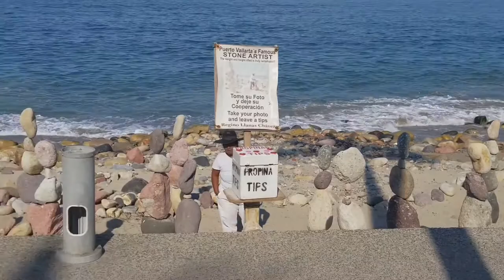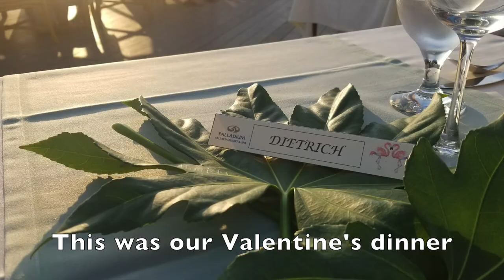Leave Today | EPS 28 - Tour of Puerto Vallarta + Tequila!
We leave the resort to take a tour of the city of Puerto Vallarta and get the hard sell on some delicious tequila and end our Valentine's Day evening with Dinner on the beach.

Song: Cover

Artist: DJ Freedom
Song: Cutting It Close

Artist: DJ Freedom
Song: Getaway Powder